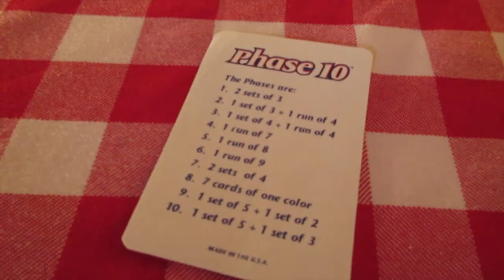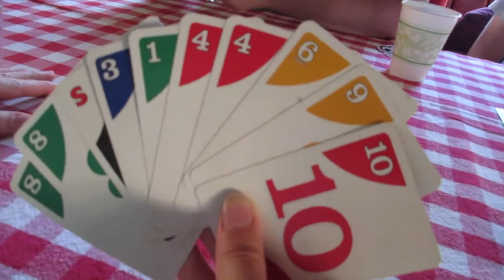WALKING DOG (8/1/14) 389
MUSIC